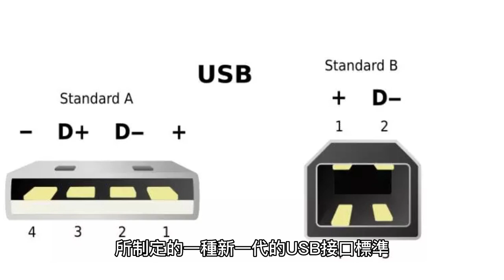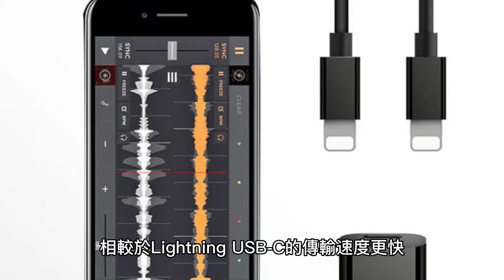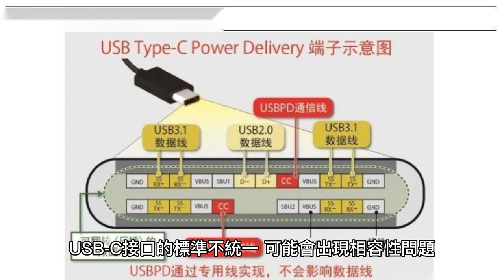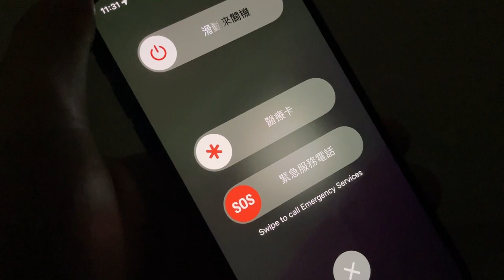iPhone為什麼要改用USB-C接口？USB Type C有什麼優點！？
蘋果公司將會在未來的 iPhone 中改用 USB-C 接口。那麼，為什麼 iPhone 要改用 USB-C 接口呢？USB-C 有什麼優點呢？

原文：《iPhone為什麼要改用USB-C接口？USB-C有什麼優點》